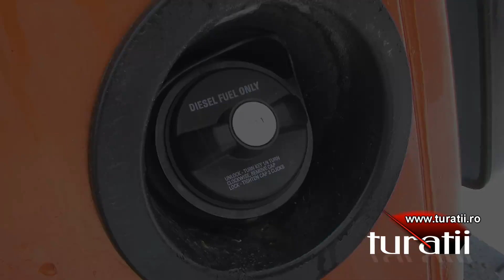Jeep Wrangler 2,8l CRD explicit video 1 of 5